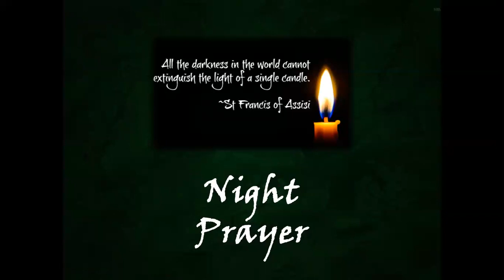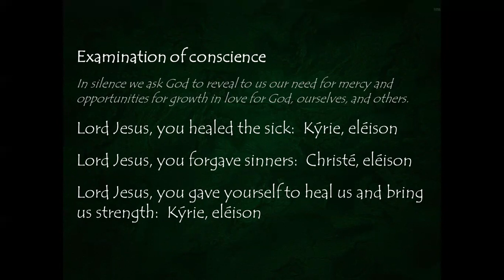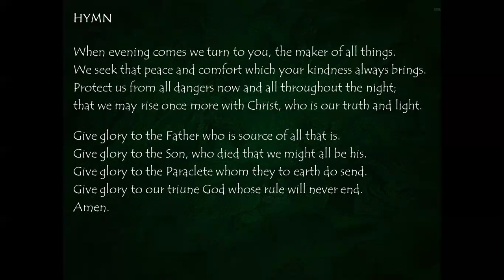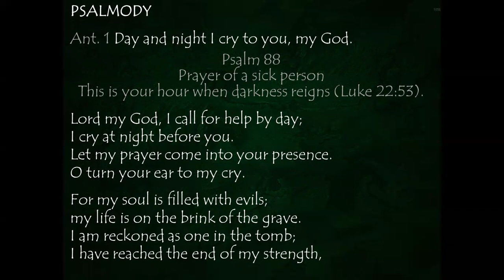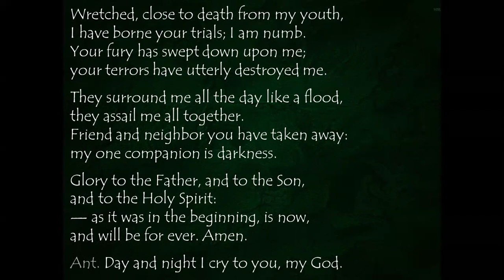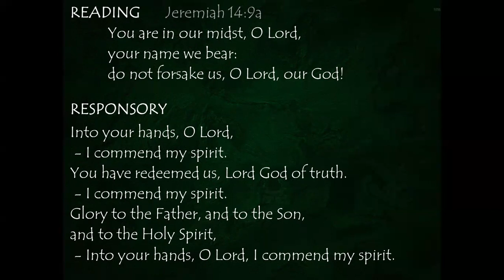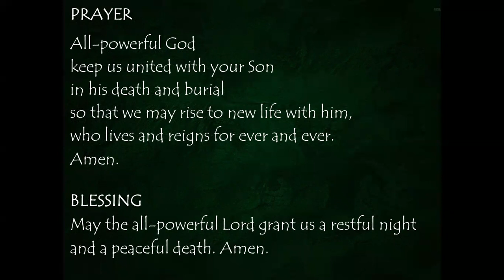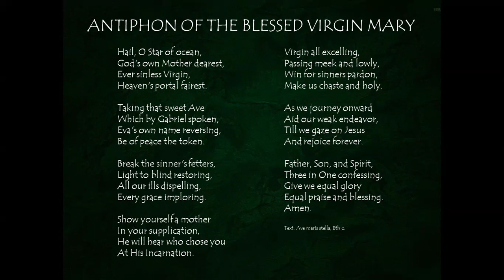Friday Night Prayer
Into your hands, Lord, I commend my spirit.